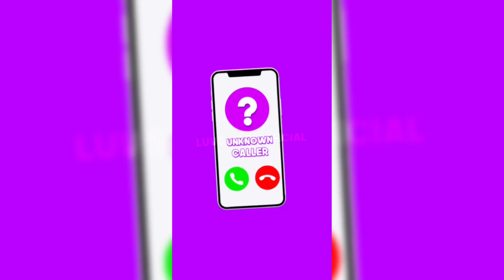Call Me Up☎️😏☂️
!IMPORTANT!!!
would you guys mind if i posted these videos as a video and ALSO a short? or is just a video good? :)